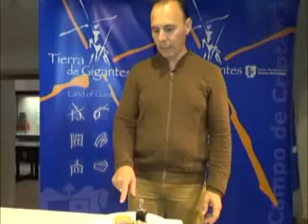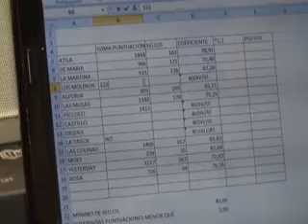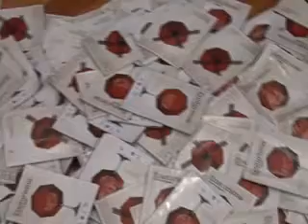SORTEO CONCURSO TAPAS